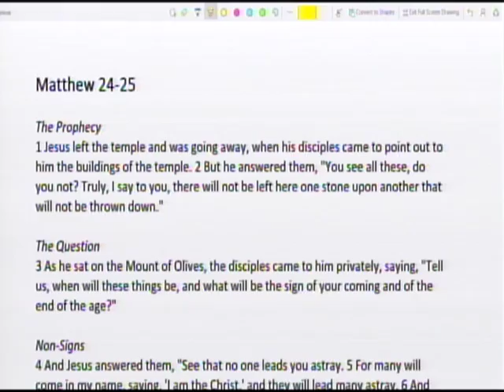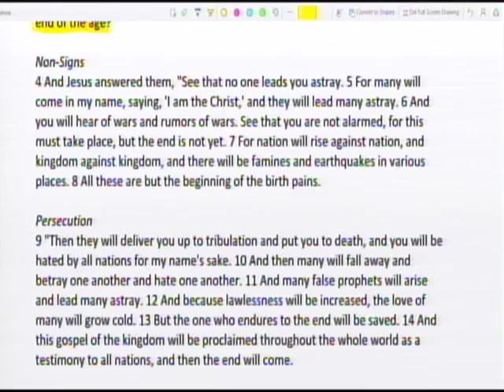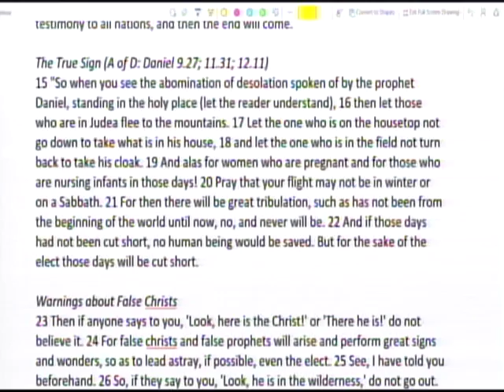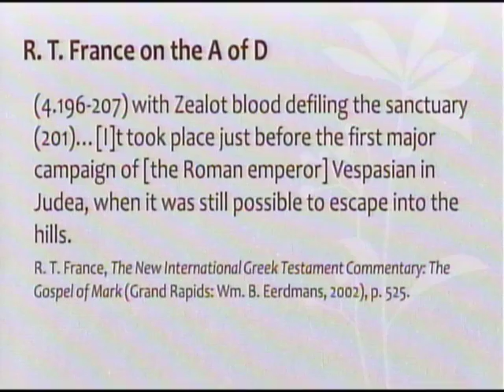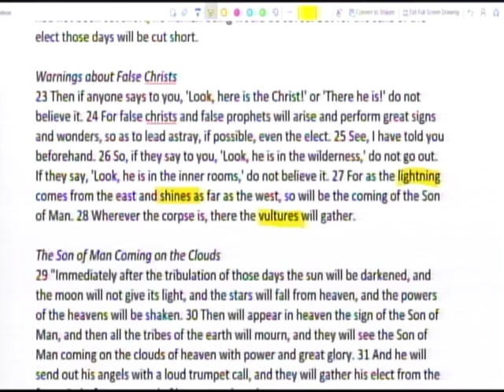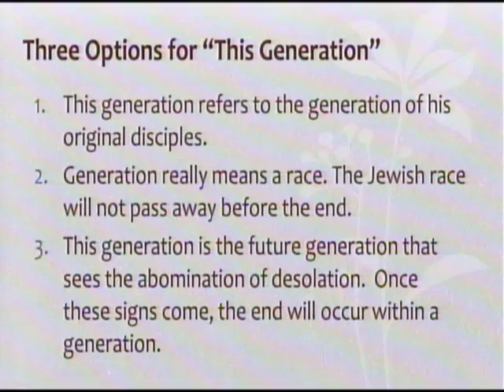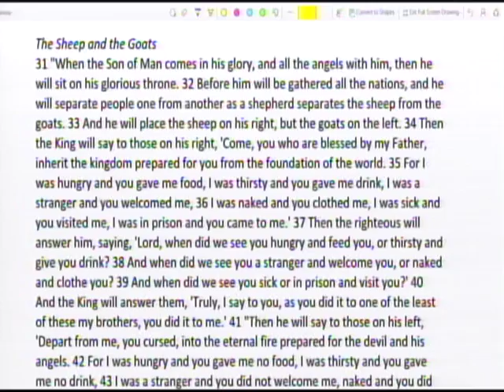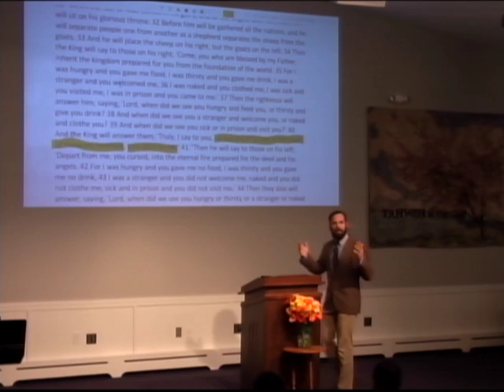The Historical Jesus 13: Olivet Discourse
Did Jesus predict the destruction of the Temple in a.d. 70?  Did he predict the end of the world?  Learn about Jesus' Olivet Discourse and discover what he said about false Christs, persecution, the abomination of desolation, and the coming of the son of man.

This is lecture 13 of 16 from "The Historical Jesus: What the Bible Says about the Life of Christ."

This class will help you answer the question: "Who is Jesus?" Join Sean Finnegan as he teaches through the Gospels to help you understand the biblical life of Christ. This class will inspire you to love Jesus, teach you to follow Jesus, help you to understand Jesus, and empower you to navigate the Gospels on your own.

For more information about this class or to access other lectures and articles by Sean Finnegan,